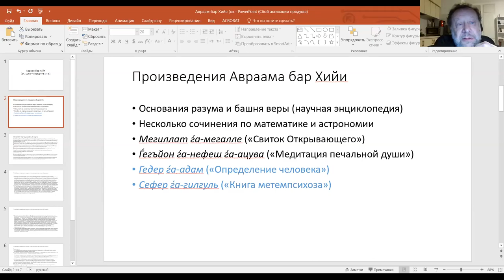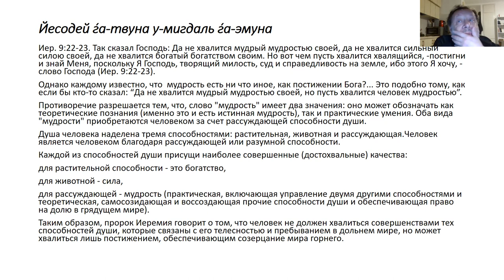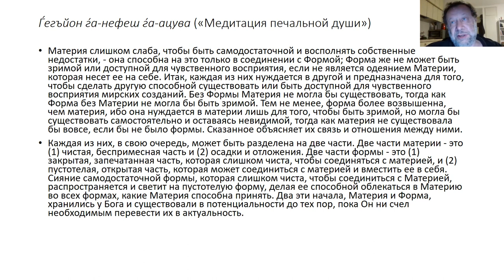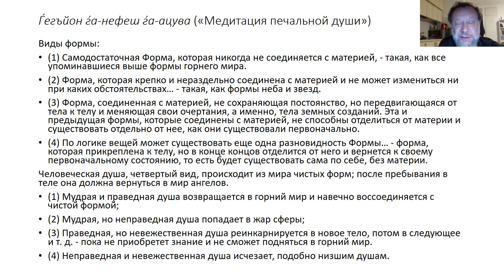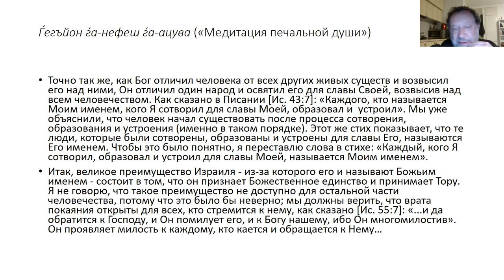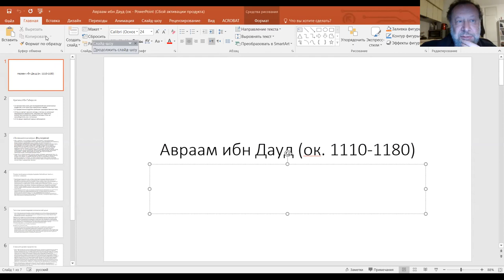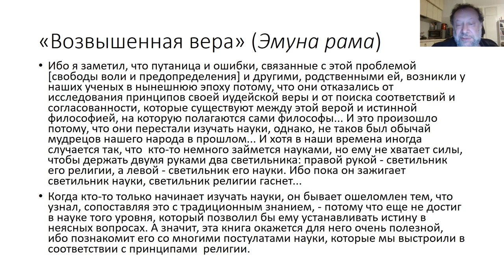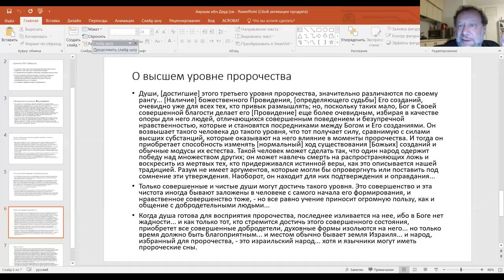16-е занятие, «Авраам бар Хийя и Авраам ибн Дауд». Ури Гершовича.